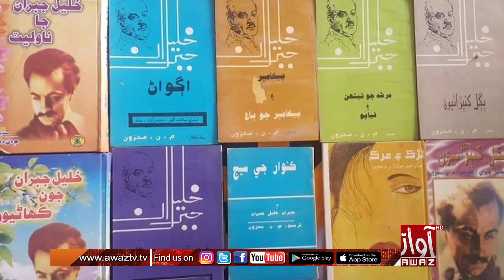سنڌ جي نامياري اديب، مترجم، مصور، ڪهاڻيڪار، شاعر ۽ تعليمي ماهر “ م ن محزون ” محمد نواز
سنڌ جي نامياري اديب، مترجم، مصور، ڪهاڻيڪار، شاعر ۽ تعليمي ماهر  “ م ن محزون ” محمد نواز محزون ڀٽي جي وڇوڙي کي 27 ورهيه وهامي ويا
MEHAR WARSI TAQREEB          PKG